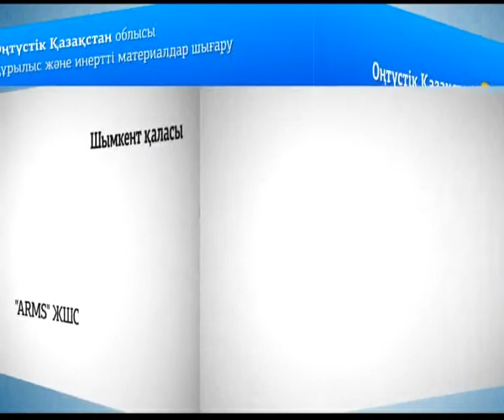Строительные и инертные материалы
Запущен в первом полугодии 2011 года. Производство строительных и инертных материалов ТОО "ARMS". Насыщение рынка собственным сырьем для стройиндустрии.